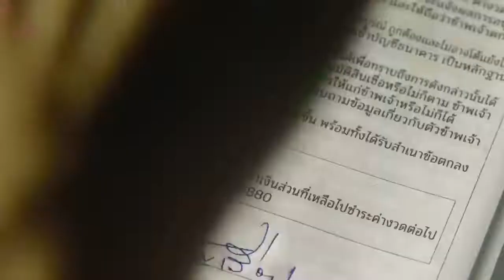ย้อนอดีต EP103 : โฆษณาไทย l โฆษณาเก่า l ศรีสวัสดิ์ l เงินติดล้อ บัตรติดล้อ l เงินติดล้อให้บัตรด้วย l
โฆษณาสมัยก่อน มักจะเน้นความสนุกสนาน ทำให้คนดูสามารถจดจำโฆษณานั้นได้เป็นอย่างดี
เข้าไปอ่านบทความสนุกๆได้ที่
สนันสนุนช่องได้ที่ turewallet id : kenchiro2522
หรือชื้อสินค้าออนไลน์ คลิกลิ๊งค์เลย